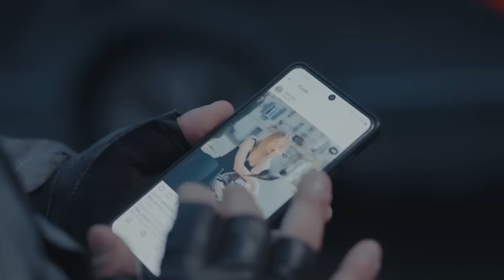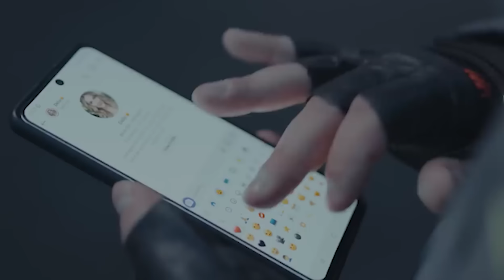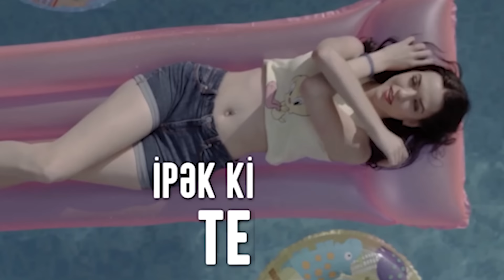Ferhad Xelif - En Duygusal Şarkılar (Full Albüm Dinle)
Albüm Mahnı Adları

1: Onun Gözü Sürmeli (Mashup)
2: Gel Gör
3: Badamı
4: Qadasın Alım
5: Ayrılıq Olmayaydı (Şirin Günler)
6: Bari
7: Sürmeli
8: Buse
9: Qatar
10: Biz Uşaq Olanda
11: Subut Ele
12: Yay
13: Şokolad
14: Yar
15: Heyat Yoldaşım
16: Yaralı
17: İnce
18 : Qaraşınım
19: Torpaq